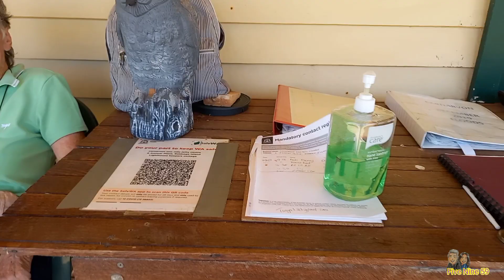บ้านพัก100ปี!! ผู้ดูแลประภาคาร เมือง "คาร์นาวอน" ออสเตรเลีย Lighthouse Keeper's Cottage WA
ชมบ้านพักเก่าอายุ100ปี ที่เมือง คาร์นาร์วอน[ Carnarvon ]ทางตอนเหนือของ รัฐเวสเทิร์น ประเทศ ออสเตรเลีย[ Western Australia]
Light House Keepers Cottage - บ้านพักคนดูแลประภาาครหรือ พิพิธภัณฑ์แห่งนี้เป็นกระท่อมที่สร้างขึ้นในช่วงทศวรรษ 1900 เพื่อใช้เป็นที่พักของผู้ดูแลประภาคารและครอบครัวของเขา และใช้จนถึงปี 1970 ขณะนี้อาคารได้รับการบูรณะและเป็นที่ระลึกถึงสมัยก่อน One Mile Jetty Center - One Mile Jetty Center แห่งใหม่เปิดให้บริการในเดือนเมษายน 2019

ได้รับการบูรณะและให้มุมมองที่น่าสนใจเกี่ยวกับชีวิตที่นำโดยผู้ดูแลประภาคารดั้งเดิมในช่วงทศวรรษ 1900 รวมทั้งให้ข้อมูลที่น่าสนใจเกี่ยวกับวิธีการดำเนินการประภาคาร

เป็นส่วนหนึ่งของพื้นที่มรดก Carnarvon คุณสามารถนั่งรถจักรไอน้ำ Kimberley จาก Carnarvon ไปยังบริเวณและฟังคำบรรยายเสียงที่ยอดเยี่ยมที่อธิบายประวัติของท่าเรือ สำหรับผู้ชื่นชอบการเดิน มีการเดินเขาเป็นระยะทางสามกิโลเมตร ซึ่งจะแนะนำให้คุณรู้จักกับดอกไม้ป่าและสัตว์ป่าที่สวยงามมากมายในพื้นที่ กระดานข้อมูลอธิบายตลอดทางจะช่วยคุณระบุสายพันธุ์ต่างๆ

ในขณะที่อยู่ในบริเวณนี้ ให้มีเวลาเยี่ยมชมท่าเทียบเรือที่ยาวที่สุดในตอนเหนือของรัฐ ท่าเทียบเรือ One Mile และเยี่ยมชมพิพิธภัณฑ์การรถไฟ Carnarvon อยู่ห่างจากเมืองเพิร์ธไปทางเหนือ 10 ชั่วโมงหากเดินทางโดยรถยนต์